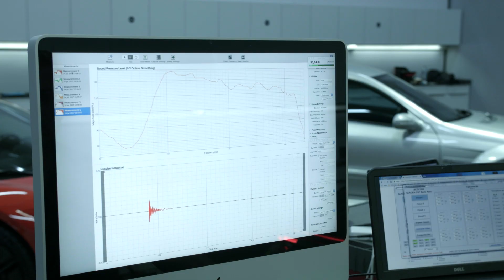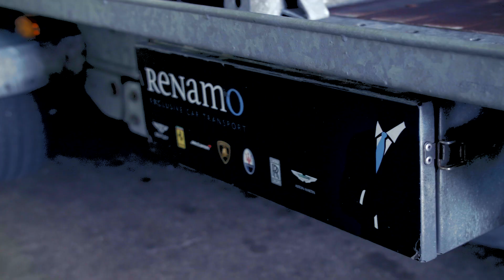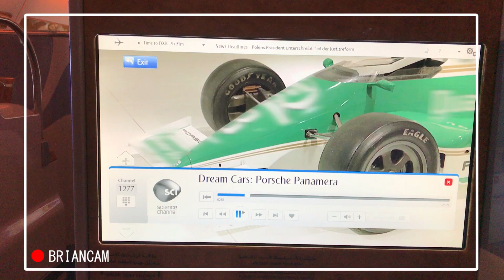Episode 4. Is the Porsche ready? And heading to Dubai!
We made it! After two weeks of hard work we finished the Panamera Turbo S. Meanwhile I'm heading towards Dubai for some appointments. Next week will be exciting because we start working on a new car!

We cater to clients worldwide. Installation facilities in The Netherlands and Dubai. We transport the cars from European clients to the facility in The Netherlands and for Middle-East clients to Dubai.
NL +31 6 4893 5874

Video by Final Render